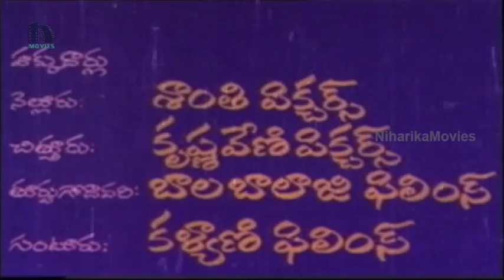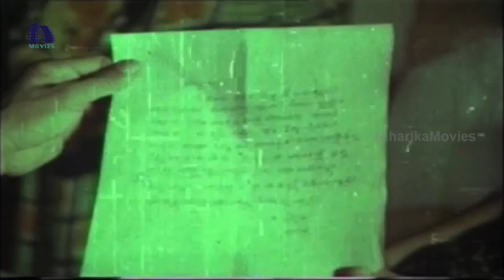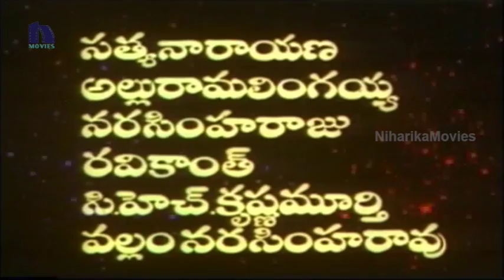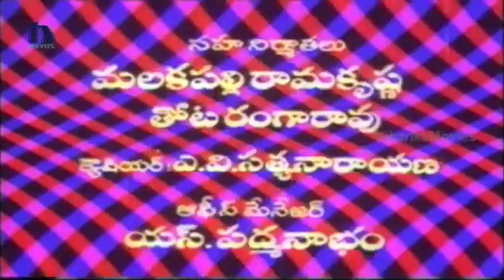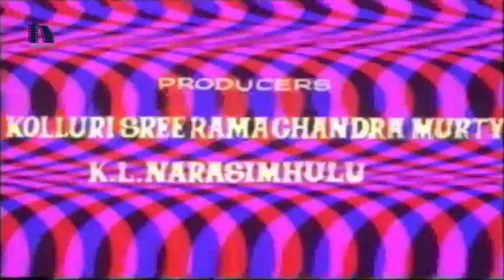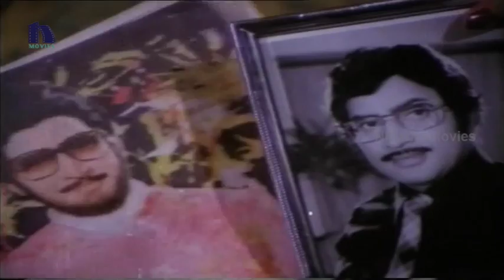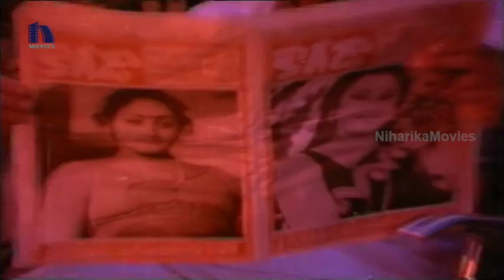Doctor Cine Actor (1982) Telugu Full Movie || Krishna, Jayasudha, Kavitha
Watch Doctor Cine Actor (1982) Telugu Full Movie.

Starring Krishna, Jayasudha, Kavitha, Kaikala Satyanarayana, Narasimharaju, Allu Ramalingayya, Subhashini, Suryakantham among others. This movie is Directed by Vijaya Nirmala & produced by K.Narasimhulu under the banner Nara Narayana Combines. Music composed by Chakravarthy.

Cast & Crew :

Krishna Gattamaneni : Mosagallaku Mosagadu, Sukumaarudu, Sevakudu, Mallanna, Baladur, Vamsi, Raja Kumarudu, Osey Ramulamma, Amma Donga, Number One, Varasudu, Manchi Kutumbam, Alluri Seetharama Raju, Gudachari 116, Ave kallu, Manchi Mitrulu, Jamesbond 777, Alluri Seetharamaraju, Rakthasambandhalu, Agni parvatham, Simhasanam

Jayasudha - Yevadu, Chandrudu, Seethamma Vakitlo Sirimalle Chettu/SVSC, Devudu Chesina Manushulu, Kotha Bangaru Lokam, Parugu, Bommarillu, Balu ABCDEFG, Amma Nanna O Tamila Ammayi, Sakhi, Yuvakudu, Money Money, Money, Ontari Poratam, Meghasandesam, Premabhishekam, Sivaranjani, etc.

Kavitha : Nakili Manishi, Prema Pichollu, Enjoy, Pourusham, Mogudu Kavali, Chethilo Cheyyesi, Glamour, Yugalageetham, Maaro, Thrilling, Real Star, Ooriki Ichina Maata , Meenakshi , Samrajyam.

Kaikala Satyanarayana : Sri Jagadguru Aadi Sankara, Daruvu, Arundhati, Vijay IPS, Yamagola Malli Modalaindi, Andarivadu, Narasimhudu, Narasimhudu, Palanati Brahmanaidu, Idiot, Eduruleni Manishi, Ninnu Choodalani, Murari, Raja, Samarasimha Reddy, Bavagaru Bagunnara, Subhakankshalu, Pelli Sandadi, Ramudochadu, Vamshaniki Okkadu, Criminal, Mugguru Monagallu, Allari Mogudu, Gharana Mogudu, Rowdy Alludu, Gang Leader, Amma Rajinama

Narasimharaju : Brindavanam lo Gopika, Jaganmohini, Prema Kadha, Bala Veerulu, Sindhooram, Pagabhattina Panchali, Mohine Sabadham, Vishakanya, Prachanda Bhiravi, Patala Nagu, Mayamohini, Jai Bhetala, Danger Light, Apanindalu Aadavallakena, Navamohini , Maro Malupu, Idi Kadu Muginpu, Amrutha Kalisam, Tirloka Sundhari, Mahashakti, Punnami Naagu, Gandharvya